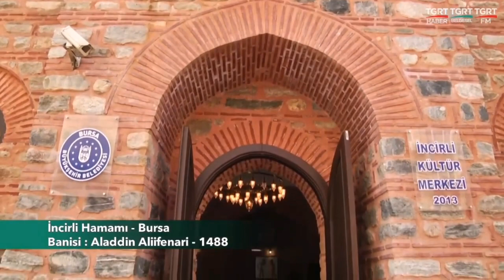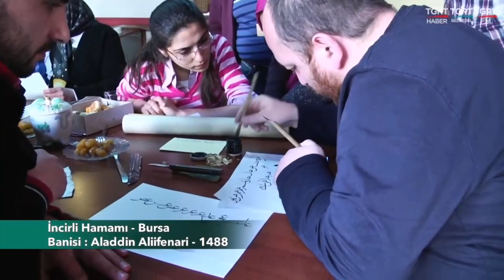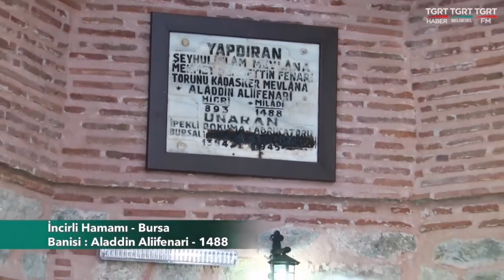📍Bursa - İncirli hamamı ✍️Tarihin belgeseli 🎤İsmail Yağcı